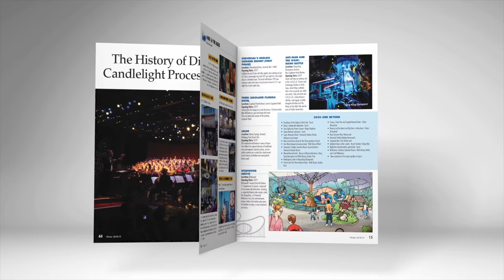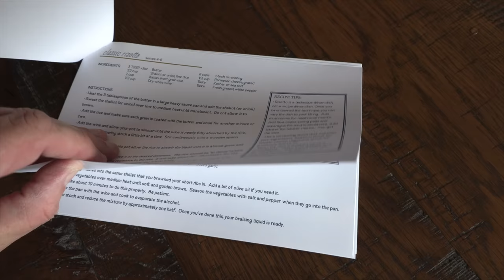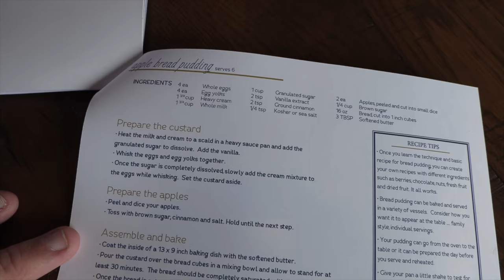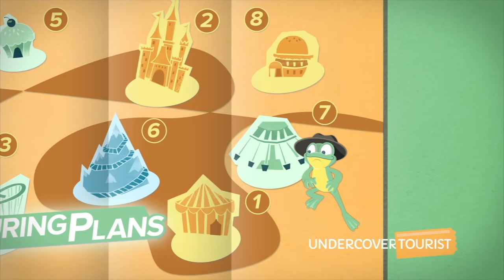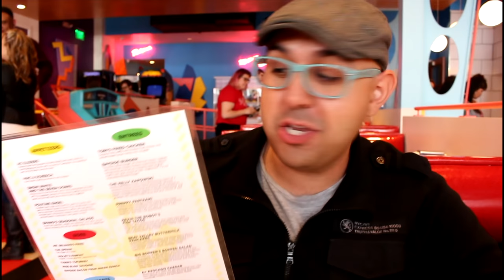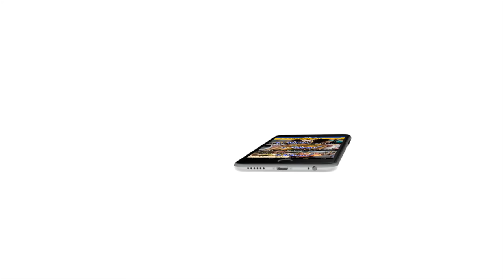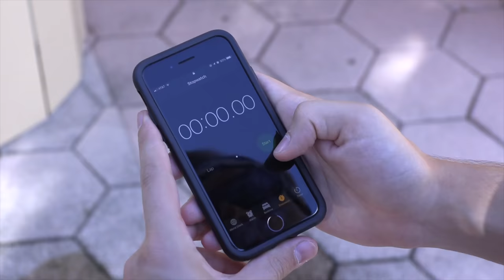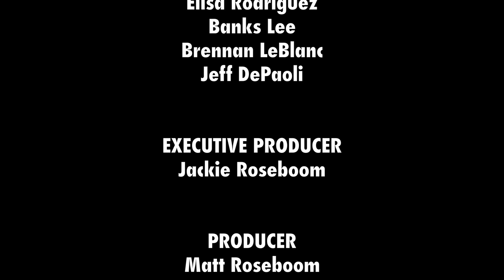The Attractions Show - Saved by the Bell Restaurant; Cooking Class at Paddlefish; latest news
Jeff checks out a special pop-up restaurant themed to Saved by the Bell, then Brennan heads to Paddlefish to take part in a special cooking class.